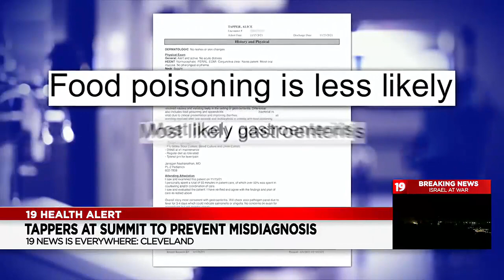Daughter of CNN anchor almost dies due to medical misdiagnosis